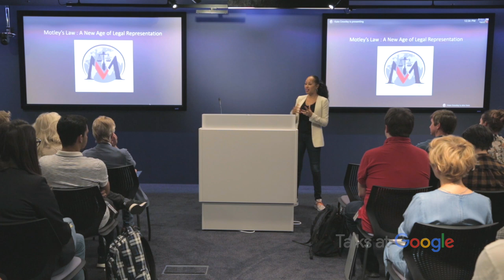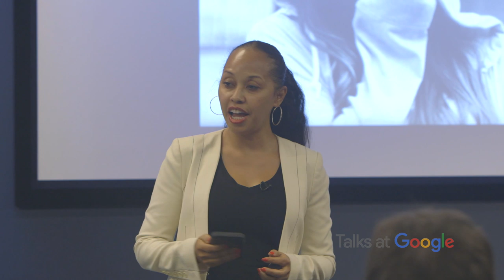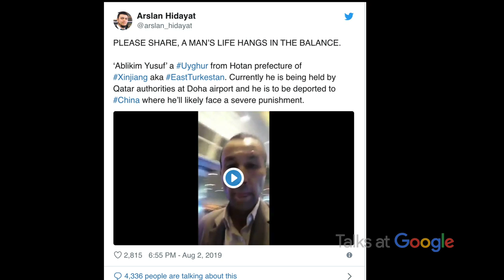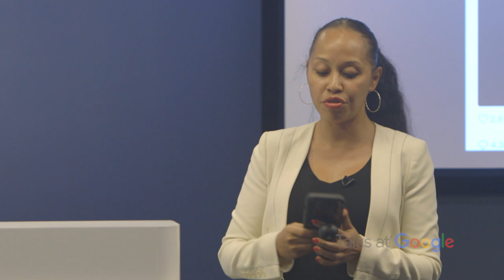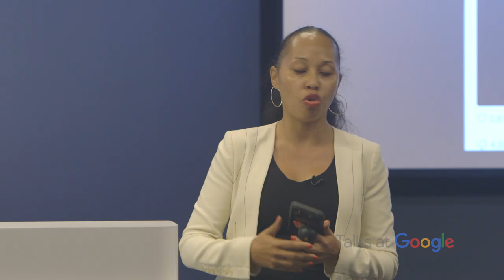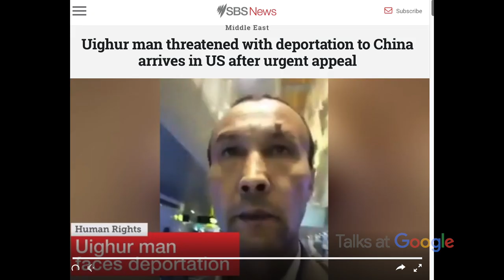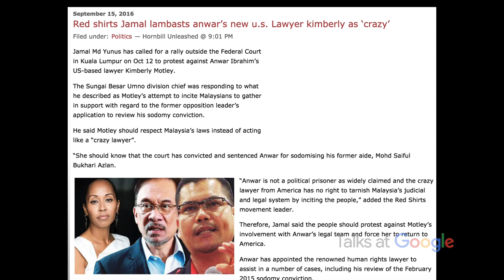A New Age of Legal Representation | Kimberley Motley | Talks at Google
Kimberley joins Talks at Google - London to discuss her fascinating new book, "Lawless". She talks us through some of her most pivotal global cases, how she navigates the difficulties of operating in fractured and deeply religious societies with a fledgling legal system and much more!

About Kimberley:

Kimberley Motley is an American International Attorney, author, public speaker, philanthropist, comic book writer, and human rights activist. Since 2008 she has worked as a defense litigator in Afghanistan, focusing on defending against human rights abuses and other miscarriages of justice. Kimberley was the first foreign lawyer to practice in Afghanistan and has never lost a case in the country. Her successes include reuniting several kidnapped children with their families, helping to reduce the sentences of a trafficked woman forced into drug smuggling, and achieving justice for the family of a woman who was murdered by a police officer.